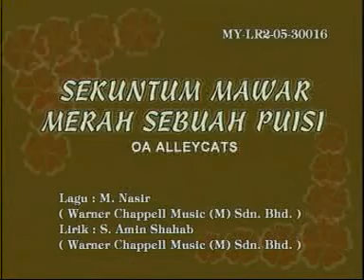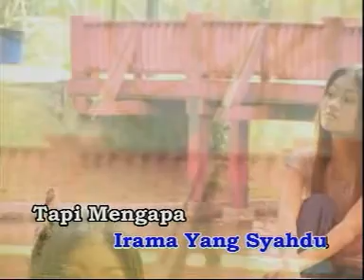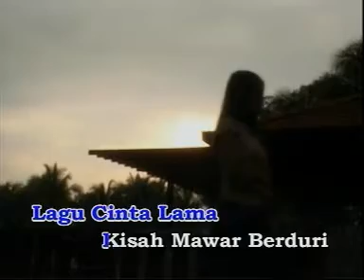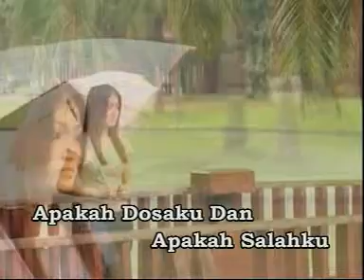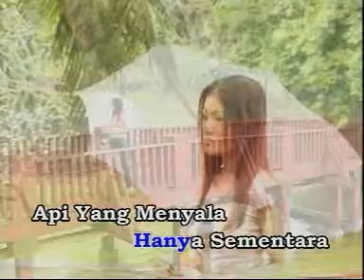Alleycats Sekuntum Mawar Merah Sebuah Puisi 3